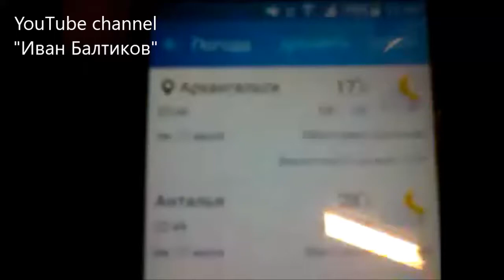Прикол с отображением погоды в Архангельске на смартфоне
Прикол с отображением погоды в городе Архангельске
в программе AccuWeather
1. Архангельск - по GPS координатам
2. Архангельск - выставлен принудительно